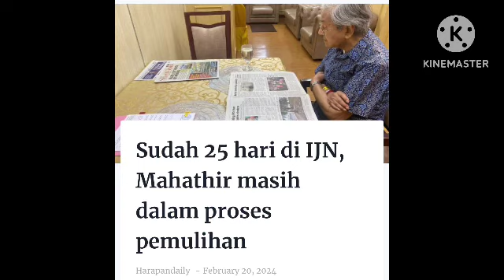PADA USIA 98 TAHUN! ASTAGFIRULLAH LEPAS 25 HARI MAHATHIR DI IJN INILAH YANG BERLAKU KEPADA MAHATHIR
SELAMAT TINGGAL MAHATHIR